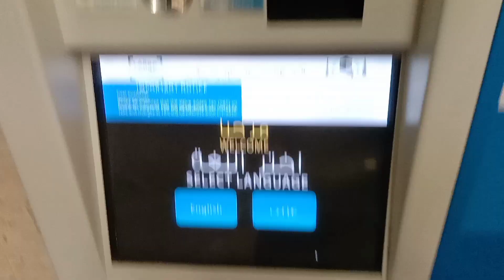Itna lamba safar krlia | Ghar pohanch gya. [1200 km].